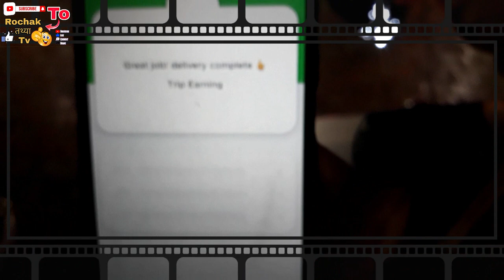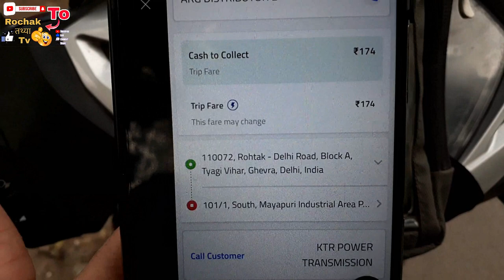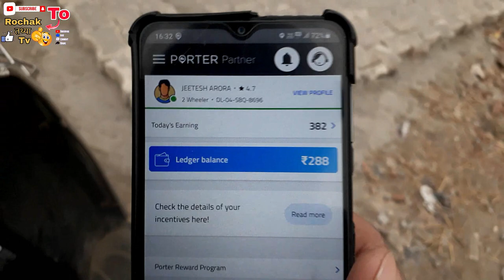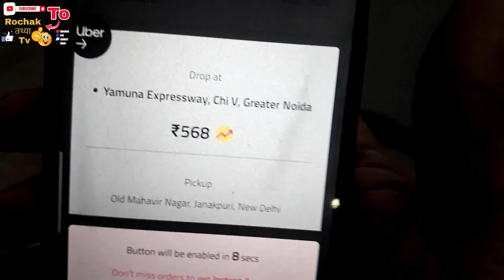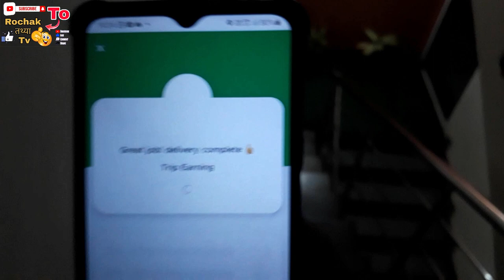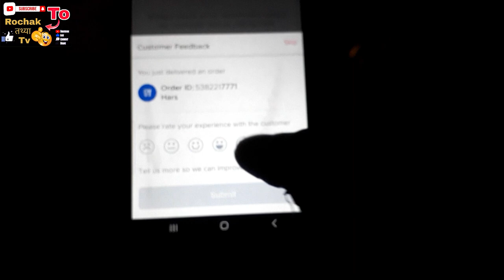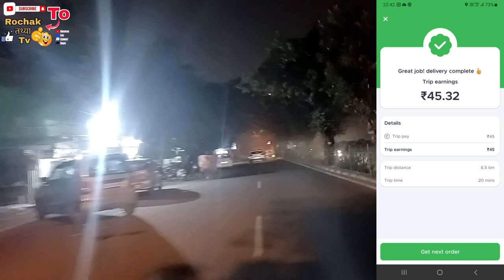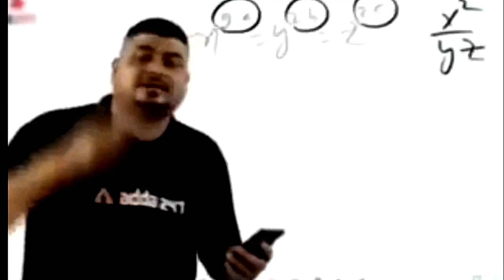Zomato Part Time Best Job In Dinner And दिन में Porter Best है ! Gigs Insentive Complete 💯 ! Delhi